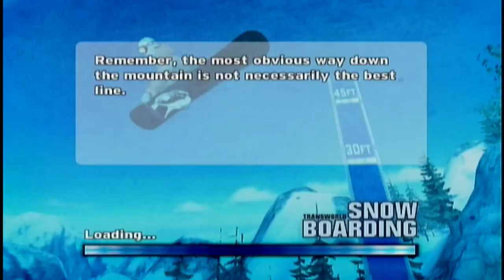Let's Play Transworld Snowboarding Part 7: The Tube and Canadian Rockies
Once again, it's time for a race level and another slopestyle. The race level borrows heavily from another snowboarding game level (or two) in its attempt to have that cool neon over-the-top feel. Then, the slopestyle gives you a bunch of big tricks to try and the biggest jump in the game to try them out on.